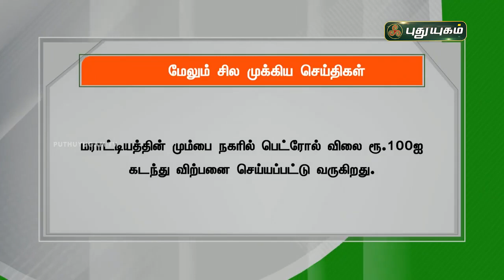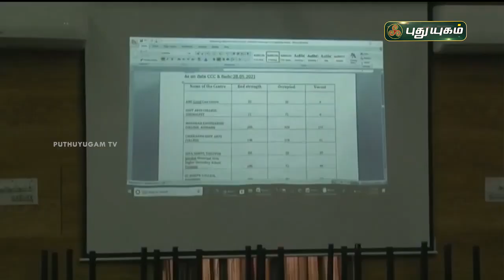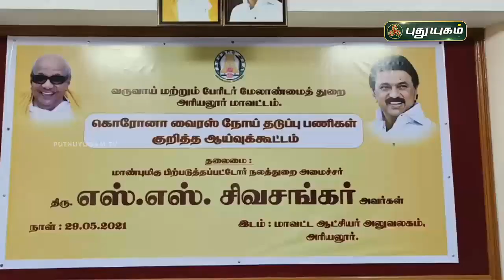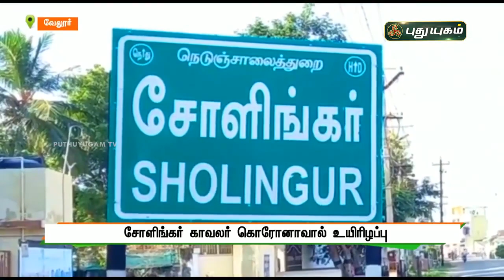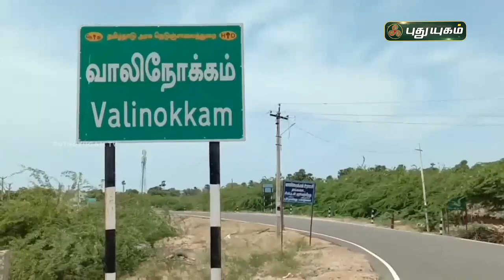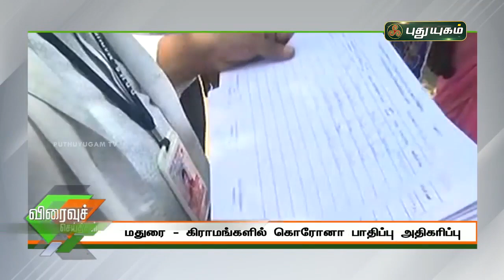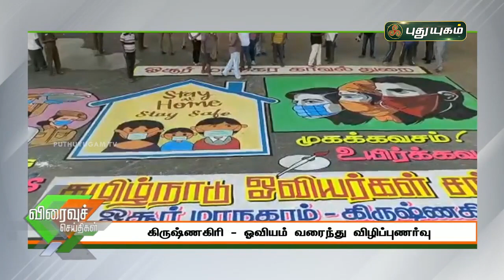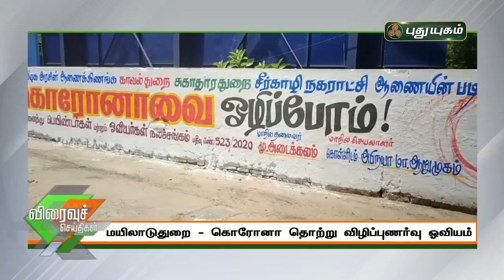புதுயுகம் செய்திகள் | 8 PM News | 29-05-2021| Puthuyugam News | PuthuyugamTV